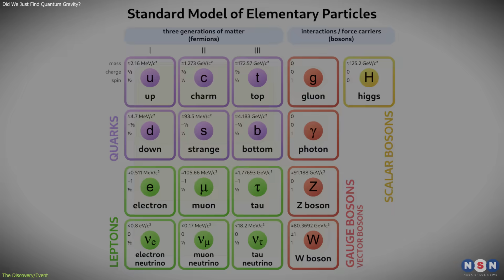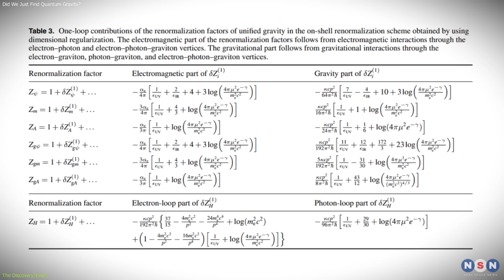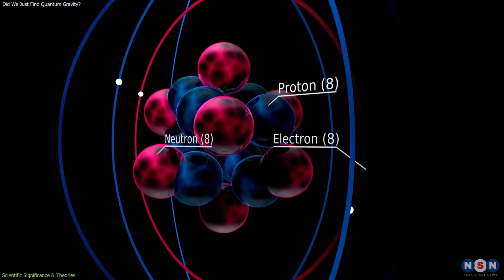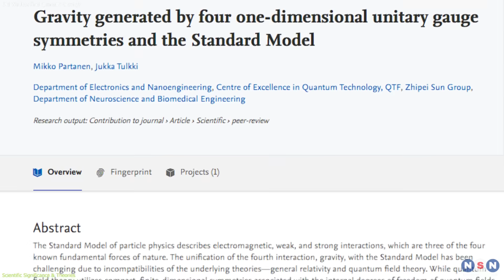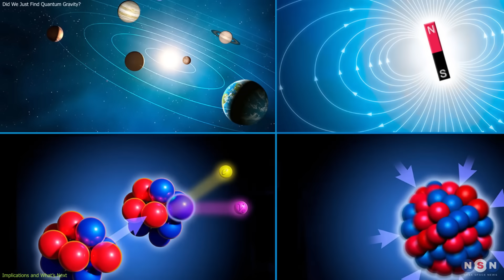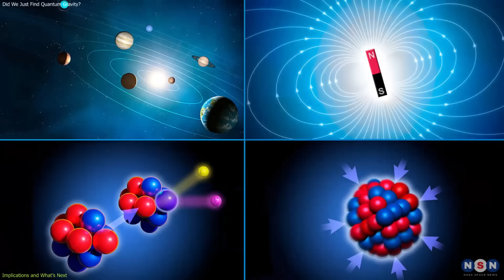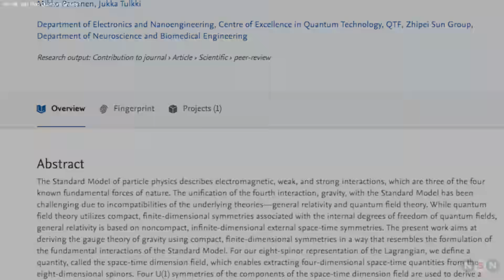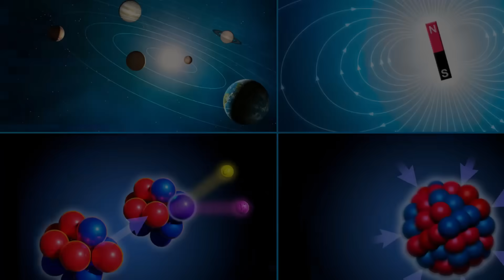Breakthrough! Quantum Gravity and the Hardest Problem in Physics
Chapters:
00:00 Introduction
00:29 The Discovery/Event
02:29 Scientific Significance & Theories
04:48 Implications and What’s Next
07:13 Outro
07:35 Enjoy